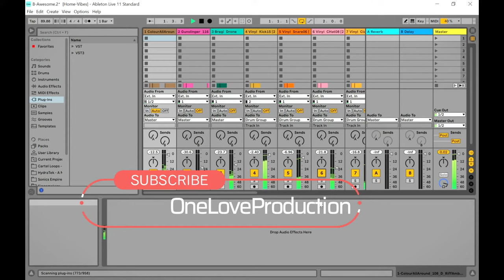Selections Early 2023 - FREE Sample Pack by ModeAudio